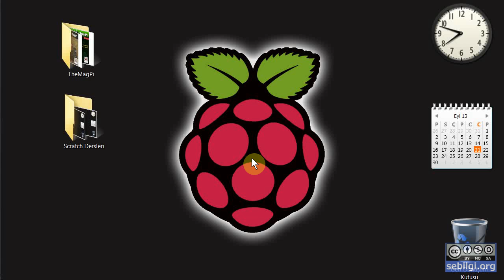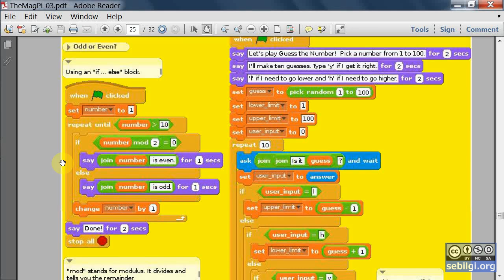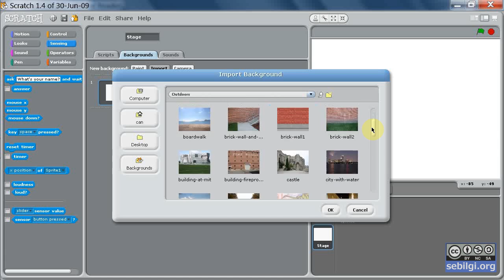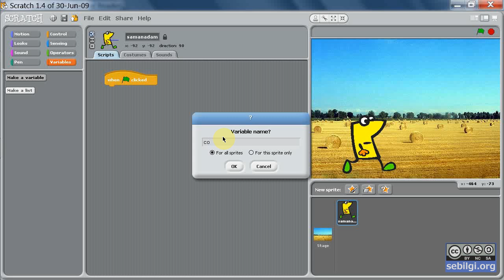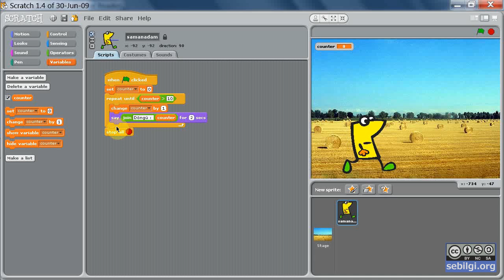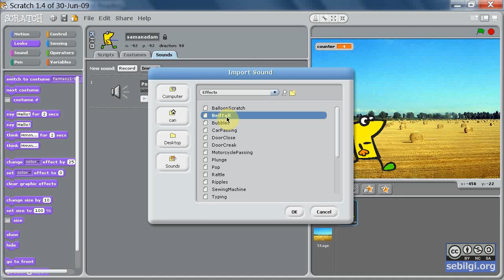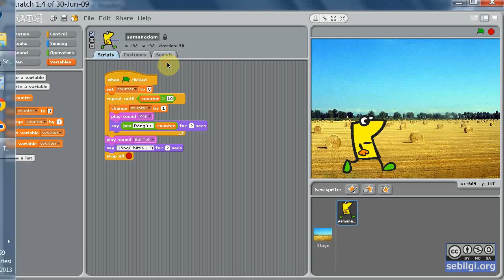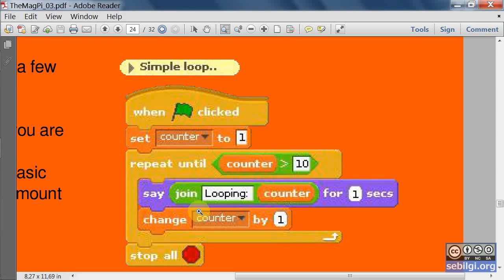Scratch TheMagPi 3-1